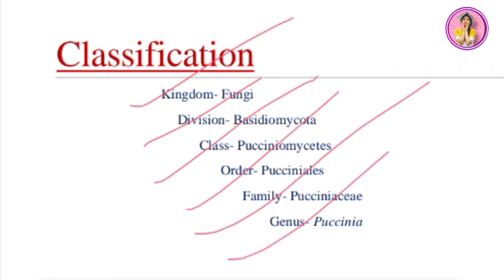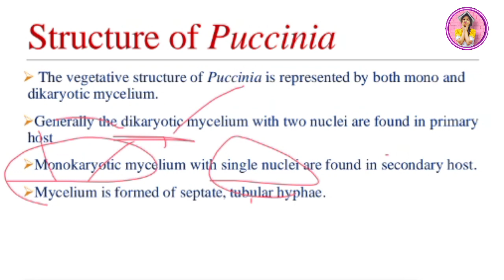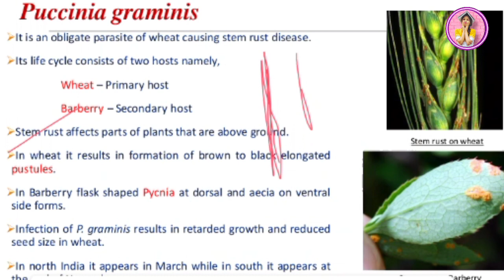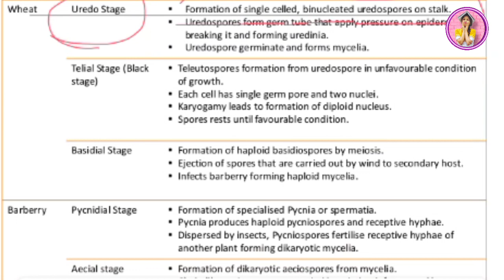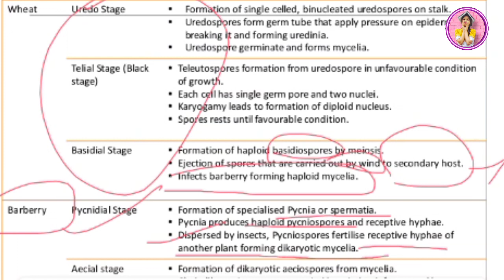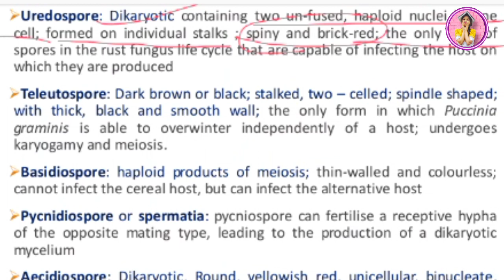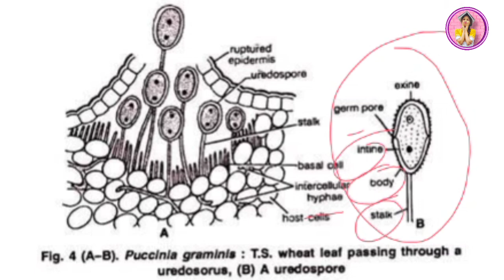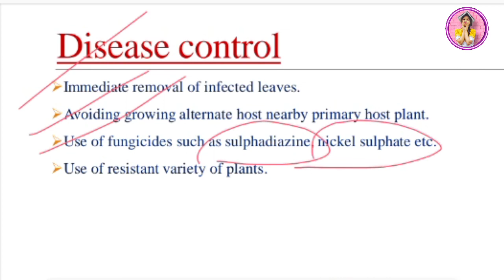Puccinia graminis || Life cycle of puccinia graminis || Bsc1styear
Puccinia graminis || Life cycle of puccinia graminis || SCIENCEWAALI

Hello/Namaste/Sata Sri Akal/Aadab/Vanakkam/Nomoshkar. 🙏🙏

Puccinia graminis is macrocyclic, producing all five spore stages: basidiospores, pycniospores (spermatia), aeciospores, urediniospores (uredospores), and teliospores.

Hey suno n🥺🥺
🆂🆄🅱🅲🆁🅸🅱🅴 Kr lena aur Red bell icon 🔔 press krna nhi bhulna.